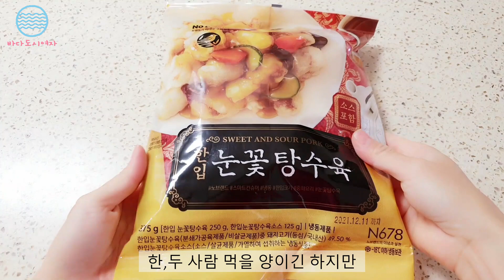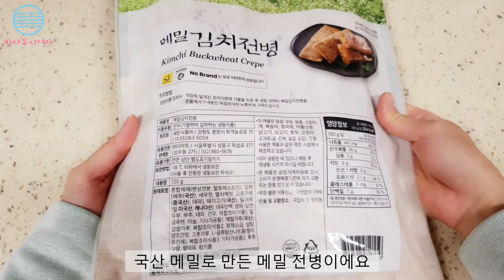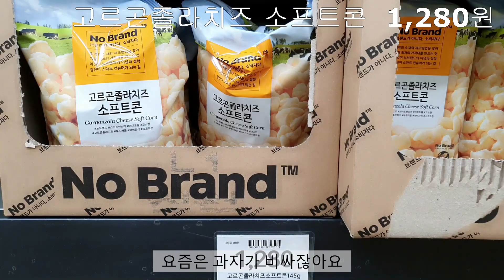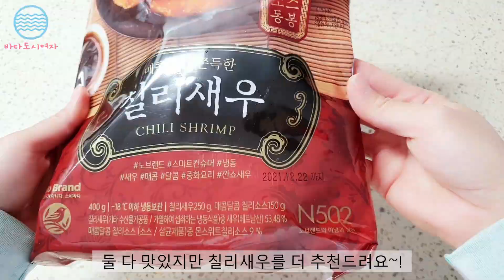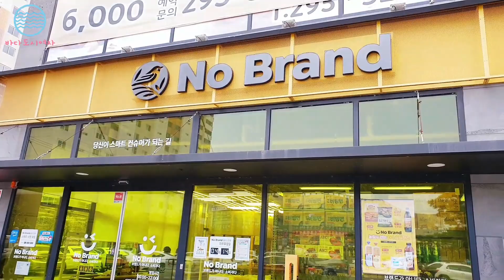노브랜드 찐 추천 1탄!!💛먹어보고 추천하는 리얼 노브랜드 추천템 8가지 / 노브랜드 칠리새우 과자 탕수육 우유 두부 치킨텐더 메밀전병 no-brand 8 good items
영상에 나오는 추천템들입니다 ^^

1. 한입 눈꽃 탕수육 (4,980원)
2. 메밀 김치전병 (5,980원)
3. 국산콩두부 (3,280원)
4. 굿밀크 (1,480원)
5. 고르곤졸라치즈 소프트콘(1,280원)
6. 칠리새우(6,580원)
7. 나쵸 살사 콤보 or 나쵸 치즈 콤보 (1,580원)
8. 통안심 치킨텐더 (5,880원)

♪Track : circus clown, tropical paradise